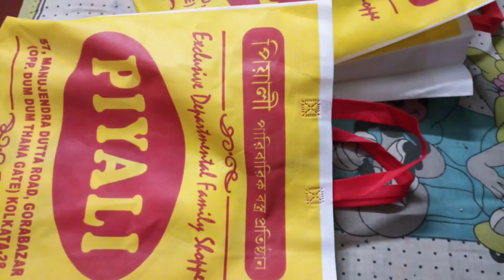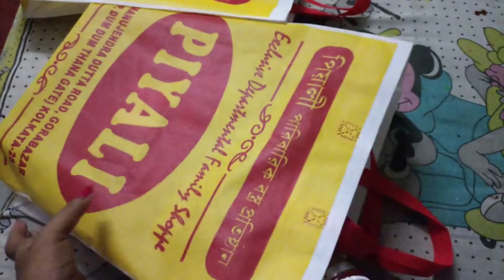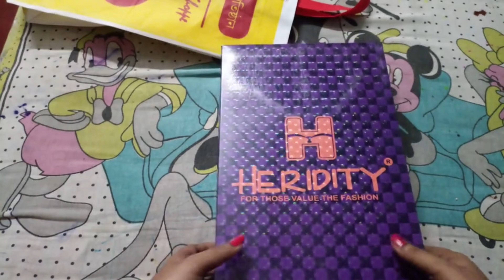পুজো Sopping part 2🥰🥰🥰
sumit dipa vlog🥰